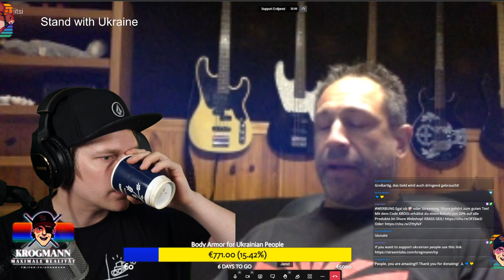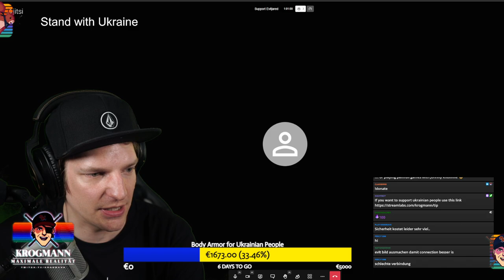Evil Jared & Krogi Support Ukraine Livestream.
I dont know what to write here in the description field except that we are very grateful for your support during the livestream. Together we managed to get 4.620,00 Euro in total which Evil Jared will put in Body Armor. We will give you an update here in the next weeks. Thank you very much!